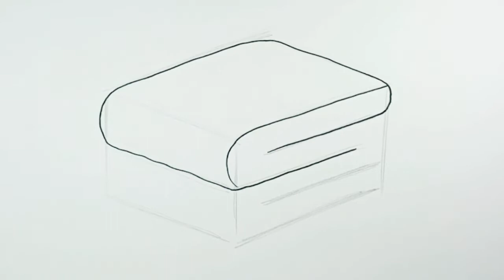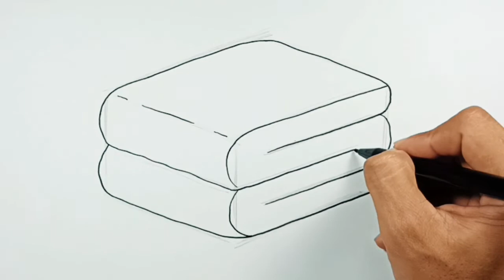How to draw Towel Easy